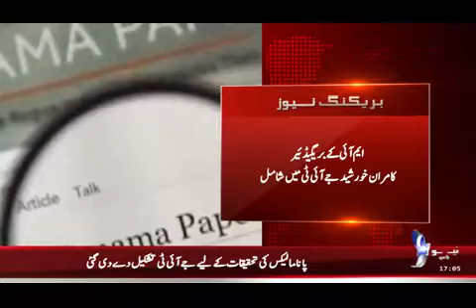Breaking News | J.I.T name announcement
Breaking News